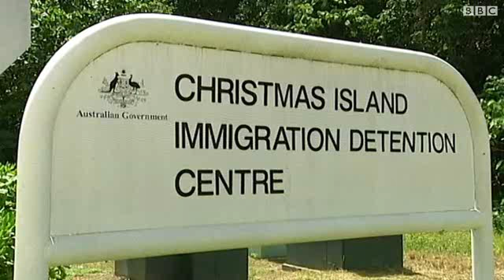گزارش کمیسیون حقوق بشر استرالیا در مورد کودکان پناهجویان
کمیسیون حقوق بشر استرالیا می‌گوید نگهداشتن کودکان پناهجویان در بازداشتگاه‌های این کشور، ناقض قوانین بین‌المللی است. این کمیسیون در گزارشی به مجلس گفته که این کودکان در بازداشتگاه‌ها دچار بیماری روحی و جسمی می‌شوند و حتی مورد آزار و اذیت جنسی قرار می‌گیرند.